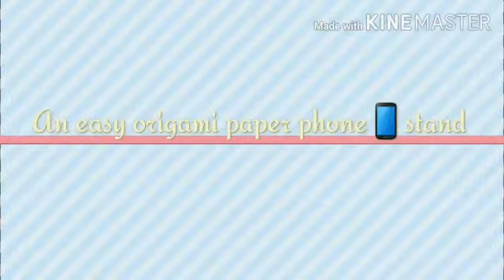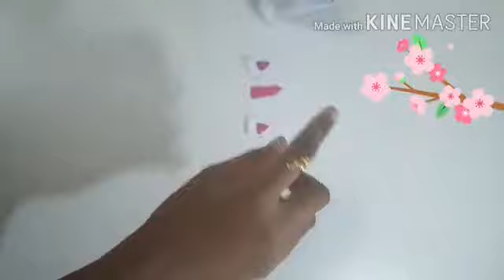Two easy origami crafts ( pencil box and phone stand ) : Niranjana Sanju - My World of Creativity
Hello Friends!👋
Welcome to the next video of my channel ''Niranjana Sanju - My World of Creativity''.

In this video , I will be showing you how to make a beautiful and easy origami paper pencil box and origami paper phone stand.Hope you will enjoy!!!

Stay creative 🤗!!